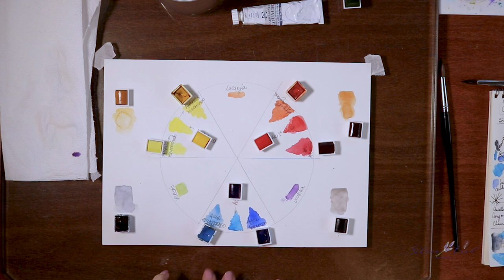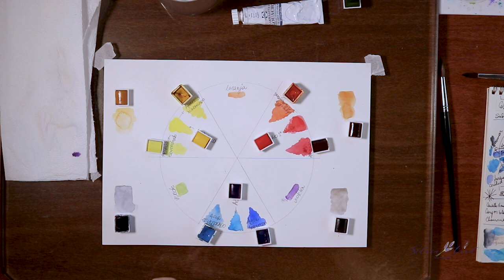Construindo a sua paleta - PARTE 2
Olá pessoal!!! Continuando a nossa série sobre construção de paleta, hoje vou dar uma boa noção sobre os tons das cores! Intensos e vibrantes e também, os tons mais neutros. Com isso, você vai conhecer ainda melhor a sua paleta e suas possibilidades!

⚜ Silvia :)